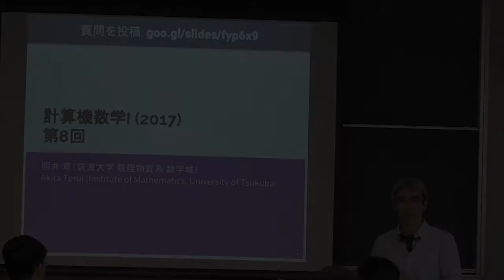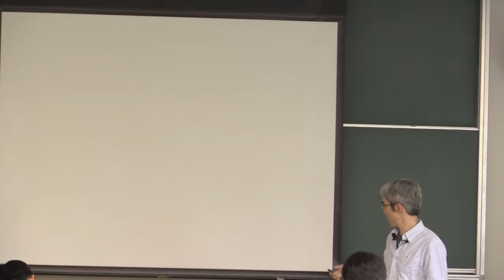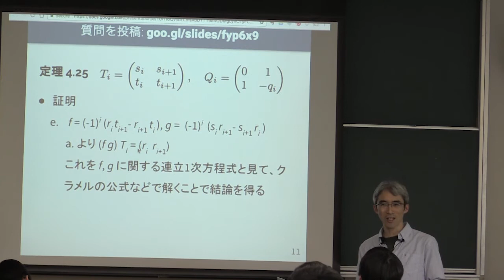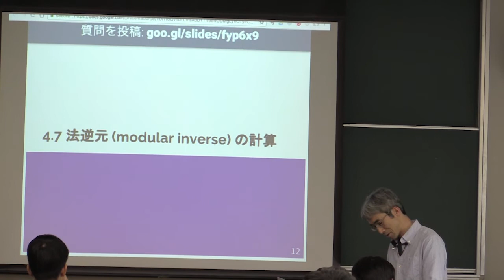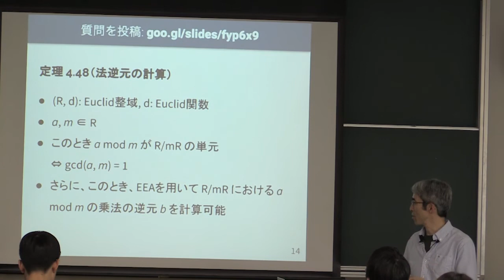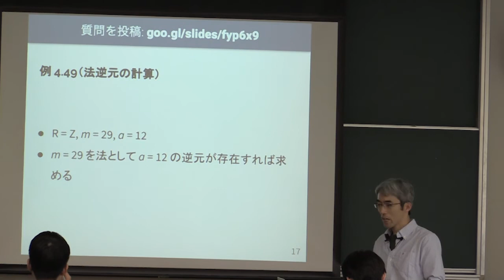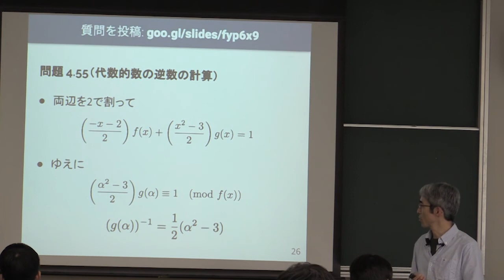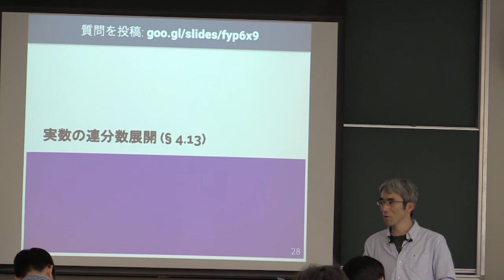計算機数学I (2017) (8) 法逆元の計算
法逆元の計算．